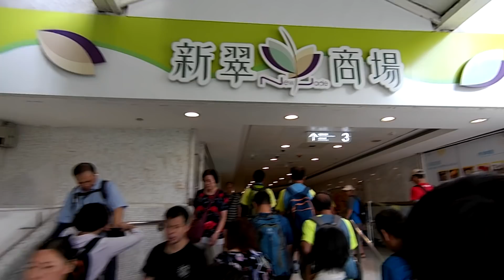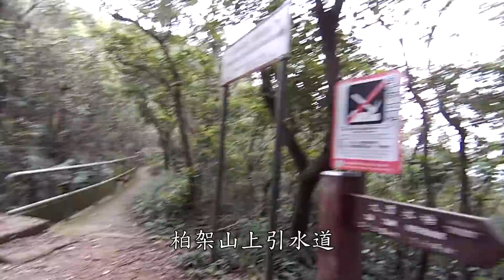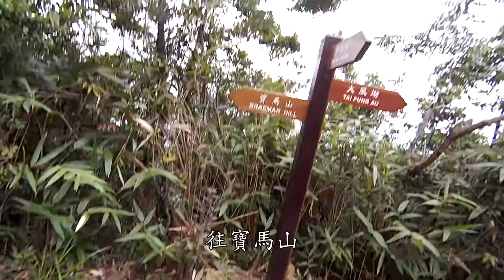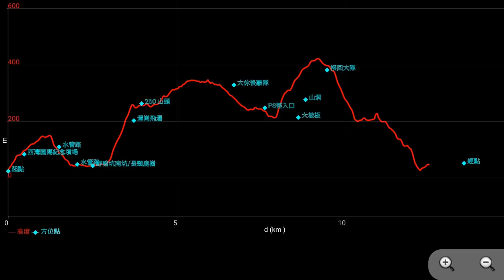2019-06-23 野豬峽路遇小馬 (萬漫廣之友)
早上八時四十五分在柴灣港鐵站B出口集合起步，途經：哥連臣角道、大潭峽、水管道、港島徑、野豬徑、大風坳、P8徑、畢拿山、小馬山、寶馬山、鰂魚涌地鐵站散隊。☆☆☆